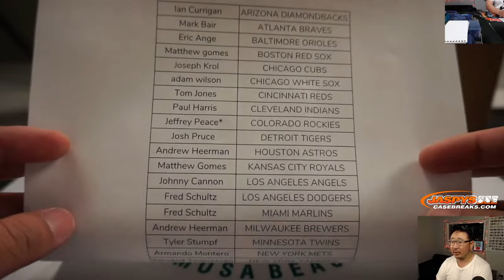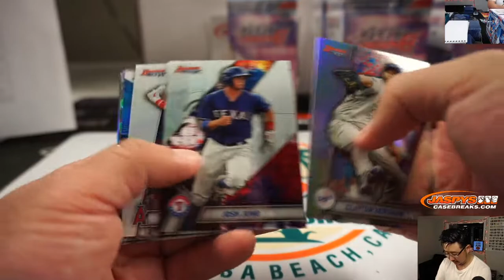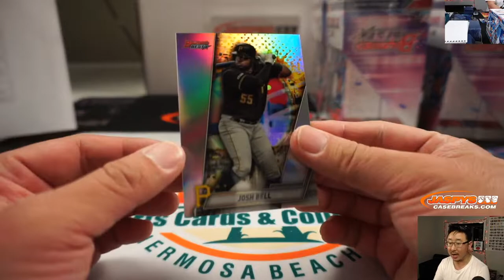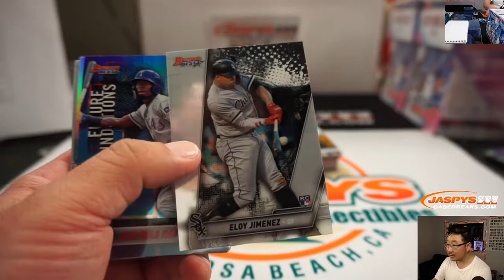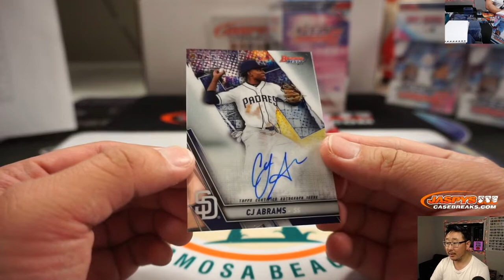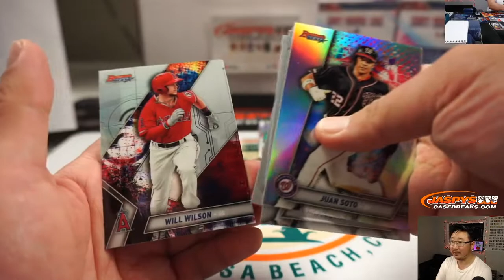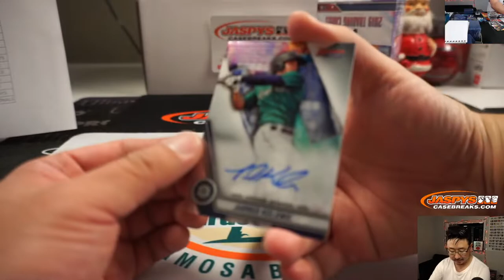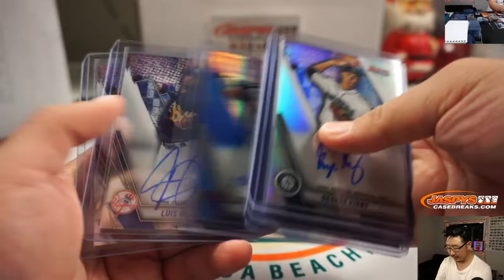Fr, 12.20.19 || 8Box PYT #8 || 2019 Bowman's Best Baseball (MLB)